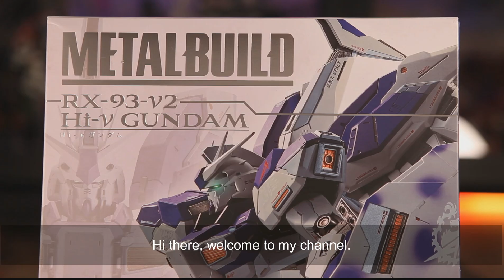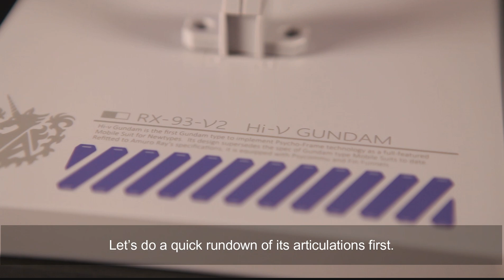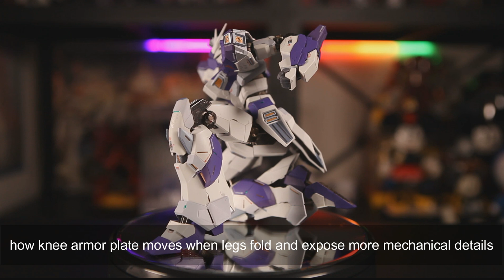Metal Build MB Hi Nu Gundam RX-93-2 Diecast Model Figure Unboxing Review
Thank you for stopping by and hope you enjoy the video.
If you interested you can also find me on myfigurecollection.net under sam uid.